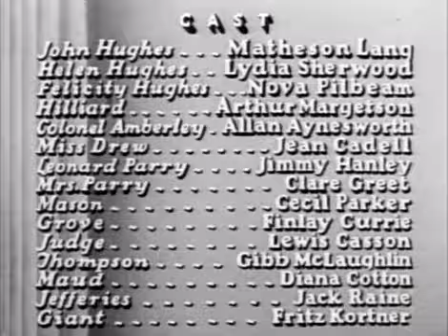Little Friend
Opening of Berthold Viertel's LITTLE FRIEND, written by Christopher Isherwood, starring Nova Pilbeam.